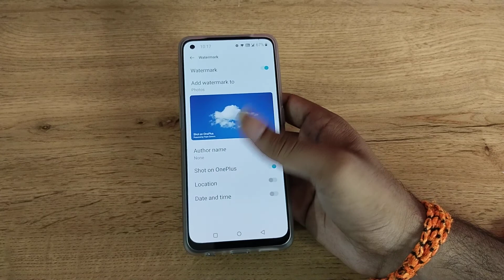OnePlus 8 Pro off model watermark camera setting , how to on model watermark camera setting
OnePlus 8 Pro off model watermark camera setting
model watermark camera setting kaise off kare
model watermark camera setting kaise off kar sakte hain
model watermark camera setting kaise off hoti hai
how to off model watermark camera setting in oppo
how to off model watermark camera setting in Vivo
how to off model watermark camera setting in Samsung
how to off model watermark camera setting in techno